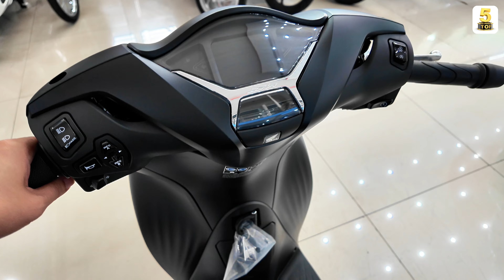SH 125i & 160i 2024 ĐEN NHÁM “CUỐI THÁNG 10” ▶️ Honda SH 2025 NEW ra mắt 5/11/2024 🔴 TOP 5 ĐAM MÊ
VIDEO: SH 125i & 160i 2024 ĐEN NHÁM “CUỐI THÁNG 10” ▶️ Honda SH 2025 NEW ra mắt 5/11/2024 🔴 TOP 5 ĐAM MÊ

1164 - DT825 - Tỉnh Lộ 10 - P. Tân Tạo - Q. Bình Tân - TP HCM